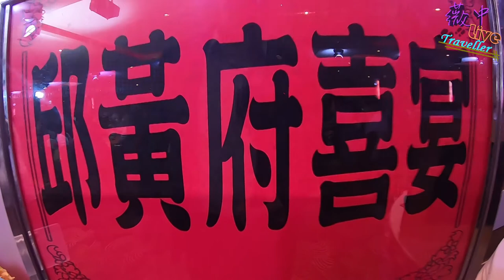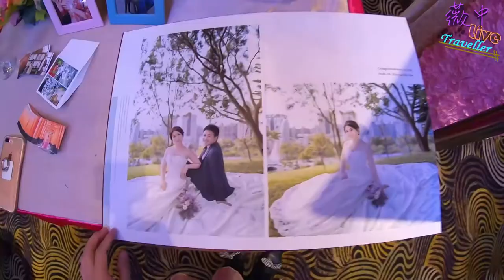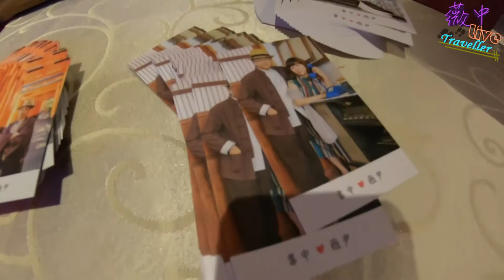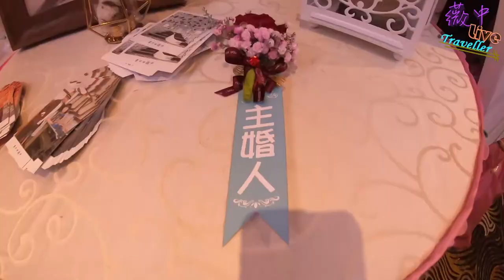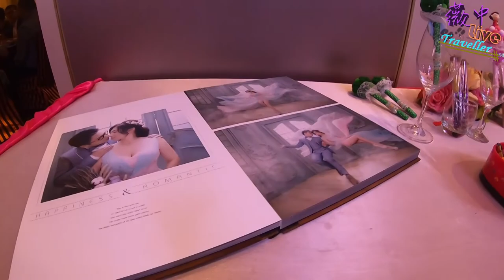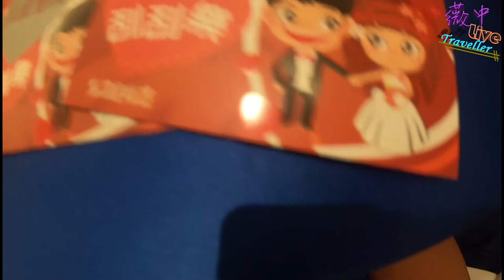【婚禮】wedding 小資族如何辦婚宴 看我們的婚宴記錄就知了，小資婚禮也能很盛大 阿中部長緊張到爆炸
為了省下更多的經費拿去將要到來的日本關東到關西14天的蜜月旅行
所以在婚禮婚宴都是能省則省
宴客舉辦了9桌，但為了表示我們新人的誠意，桌禮沒有少(喜米+喜糖)
來的賓客不管是男方女方通通都有漂亮的喜餅
從影片也可以看的出來
我們很喜歡日式的感覺
所以整體原素 中式+日式風 喜餅(御倉屋 )深受我們喜愛喲~~

🌸軟體➤Ps、Pr